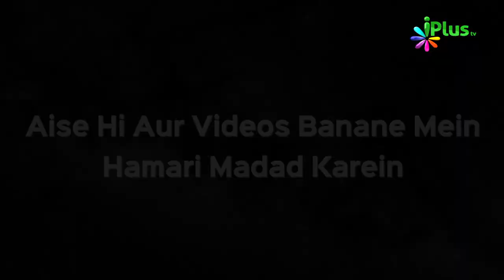Waalidain Ki Zimmedariyan Ep 25 | Shaikh Uzair Ahmed Madani | iPlus TV